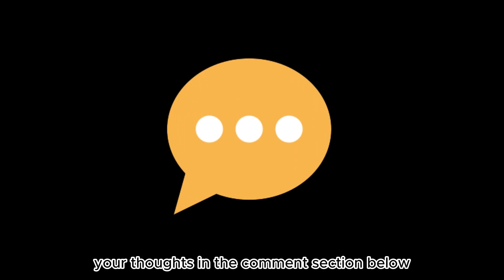Luxury Life Of Neymar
Step into the extravagant world of Neymar Jr., one of football's biggest stars! Join us on a mesmerizing journey through the opulent life of the Brazilian sensation as we explore his luxurious lifestyle, jaw-dropping assets, and extravagant spending habits.

In this video, we'll take you behind the scenes of Neymar's life, from his stunning mansions and extravagant car collection to his high-end fashion choices and luxury vacations. Get ready to be amazed by the opulence that comes with being one of the world's highest-paid athletes.

Discover the secret to Neymar's success on and off the pitch as we delve into his endorsements, business ventures, and philanthropic efforts. You'll gain a newfound appreciation for the dedication and hard work that have propelled him to such incredible heights.

Join us on this incredible journey into the Luxury Life of Neymar, and don't forget to hit that subscribe button to stay updated on more exclusive content about the lives of your favorite celebrities.